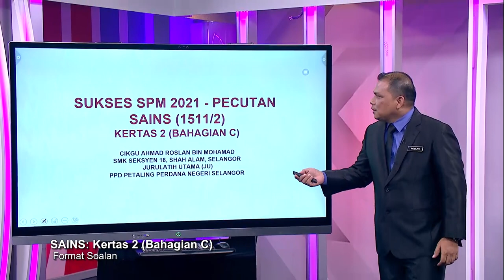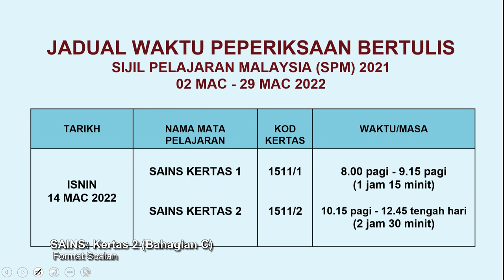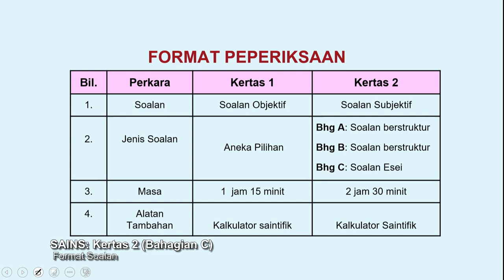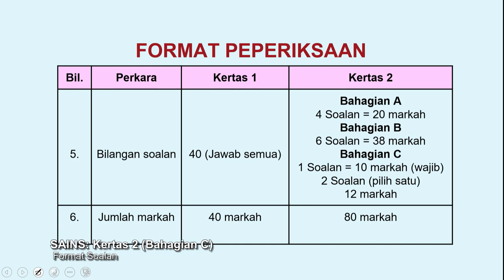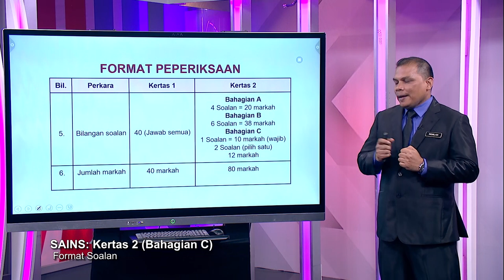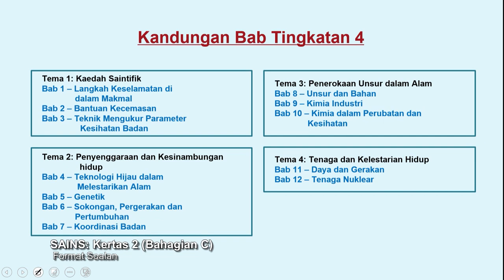Sukses SPM (2021) - Pecutan | Sains: Kertas 2 (Bahagian C) - Format Soalan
Episod ini menyediakan perkongsian teknik menjawab soalan Bahagian C, Kertas 2. Strategi membuat perancangan yang teratur dalam menulis laporan eksperimen dan mengetahui bagaimana pemarkahan dijalankan untuk Bahagian C dalam peperiksaan Sijil Pelajaran Malaysia (SPM) 2021.

Guru: Ahmad Roslan Bin Mohamad